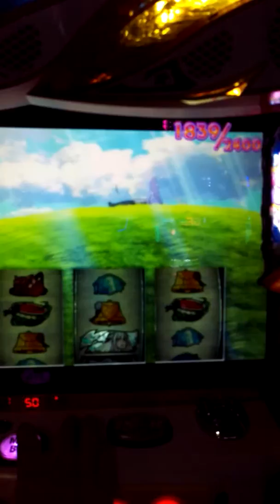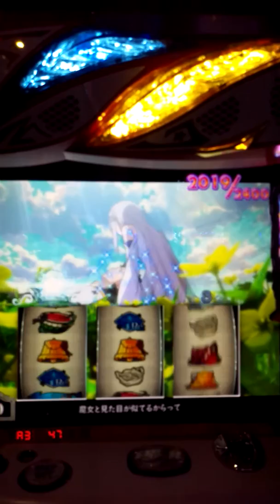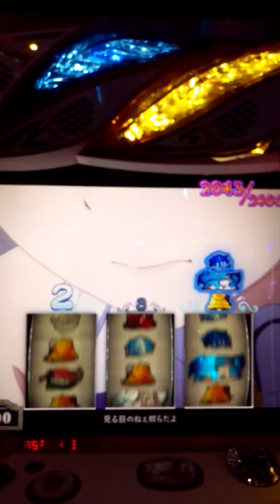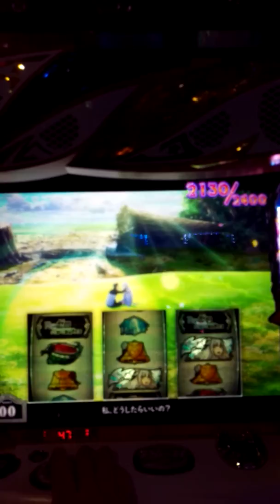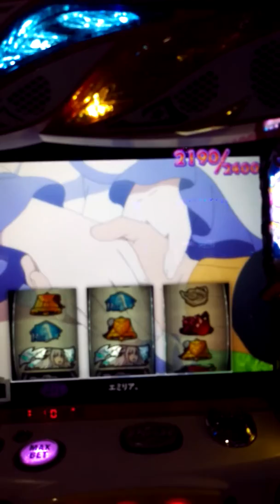Reゼロから始める異世界にて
たどり着いた。パチスロ　Reゼロ